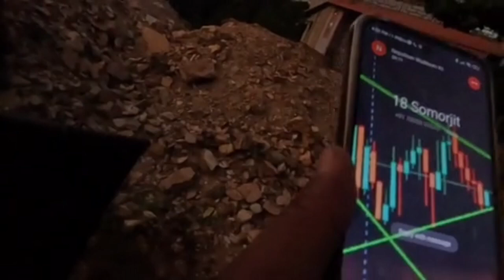Moreh gunfire between Kuki-zo and meitei police commando militants